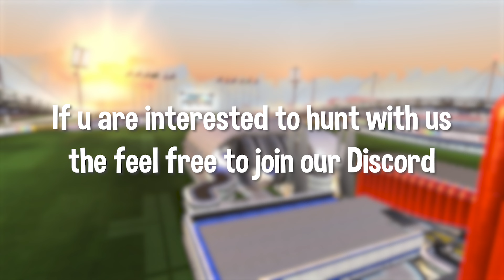MapHunting on 2 Cut Maps - 2 New WRs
Hey Guys. This Week we hunted on 2 Cut Maps and here are the Results. Some Runs were made with the TMInterface Tool by Donadigo.

Map : CutThis.! 02